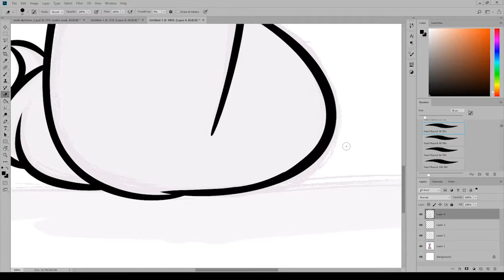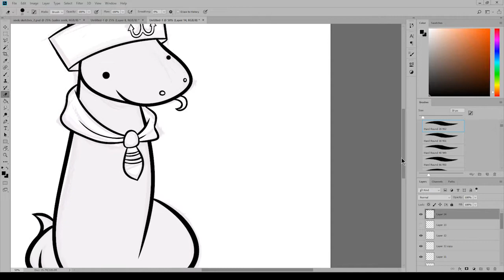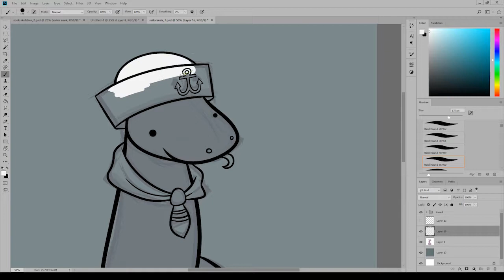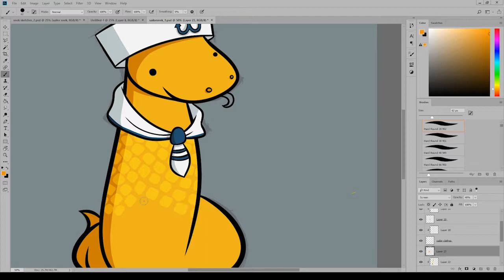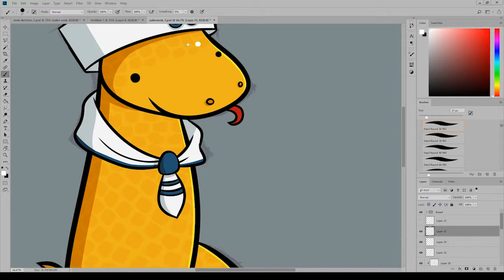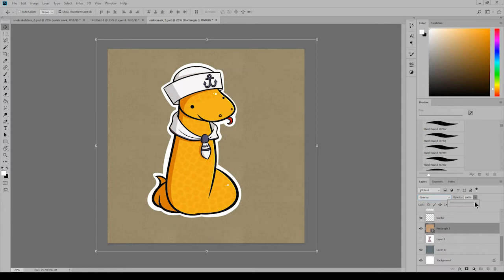Cute Snake Drawing - Sailor Snake (NieNie Draws Stuff and Things)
This is part of some sticker designs I am working on featuring snakes in hats. This is the sailor themed snake with a cute little hat and neckerchief.

This video is at 10x speed.

Hope you enjoy this art. :)

And if you like what I create and want a commissioned piece of your very own, check out my